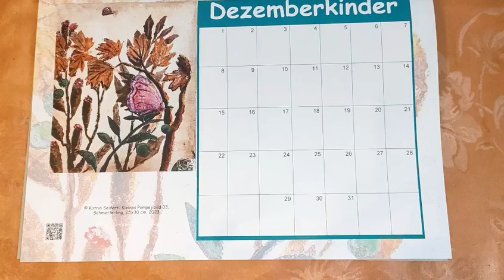Geburtstagskalender KatrinSeifert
Meine farbenfrohen im Pompejistyle flossen hier in diesen unendlichen Kalender ein. Du kannst Geburtstage markieren, aber auch andere sich wiederholende Termine festhalten. Denn es gibt dafür monatlich genügend Platz: A4, quer, 13 Blatt, 250g Qualitätsbilderdruck. Für EUR 15 zzgl. Versand (Deutschland: + EUR 2) ist er bestellbar.